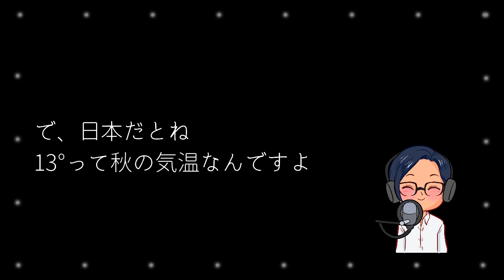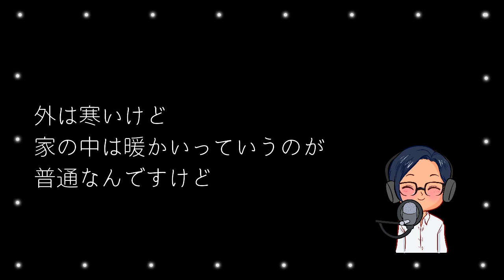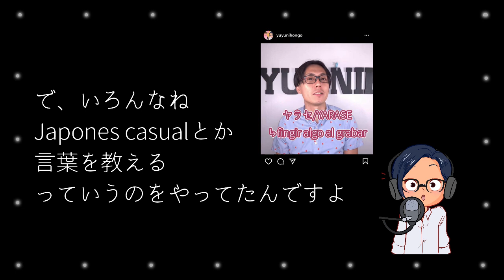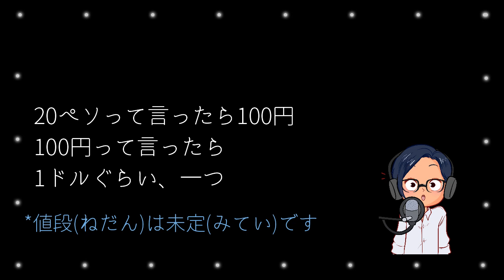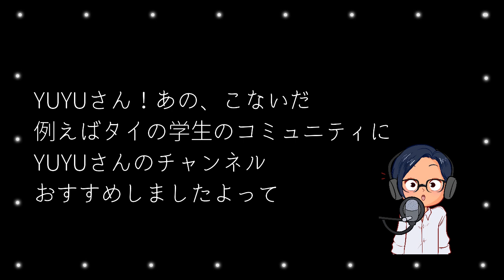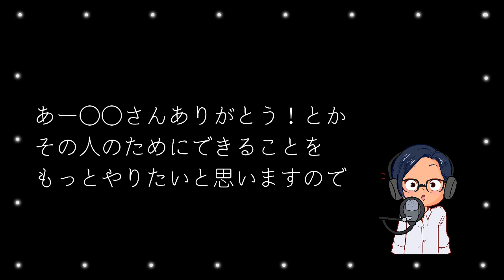🤩😎このチャンネルについて🥰😘(Japanese Podcast with subtitles)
YUYU NIHONGO のメールアドレスです！
テーマのリクエストや